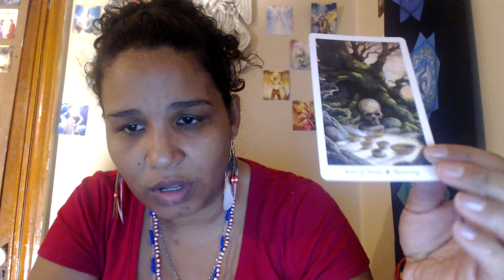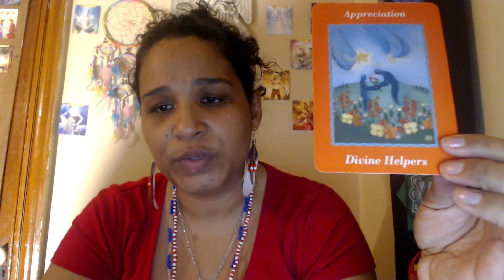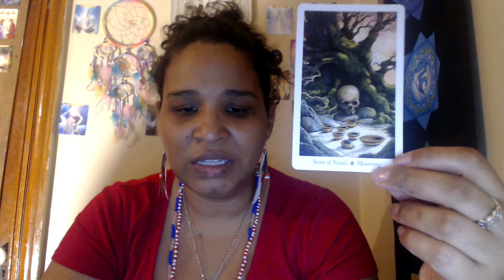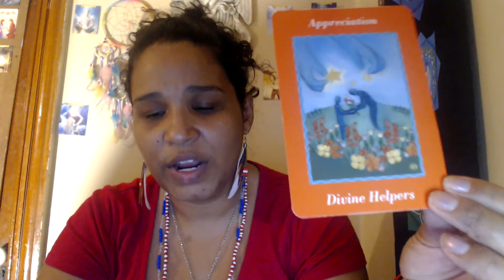Sadness loss and mourning facing our shadow side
Sharing a message I got during a reading I did for myself